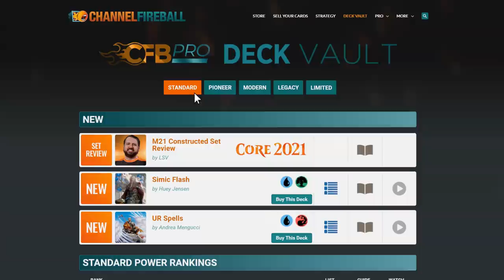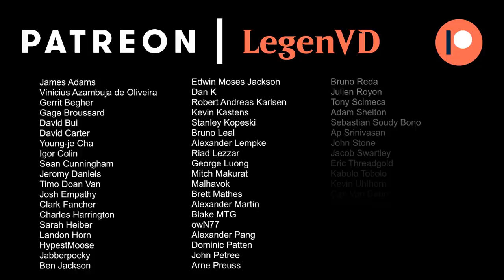MTG Arena - Core 2021 Premier Draft #2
Core Set 2021 Premier Draft on Magic: The Gathering Arena.

00:00 - Deck Tech
13:44 - Match 1
18:54 - Match 2 ★
29:01 - Match 3
36:20 - Match 4
43:11 - Match 5
51:41 - Match 6
58:58 - Match 7